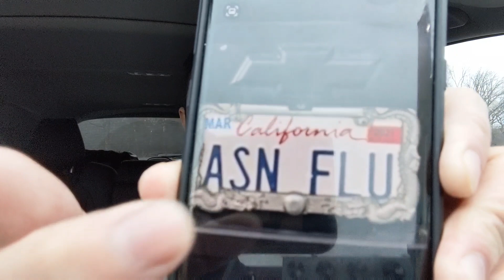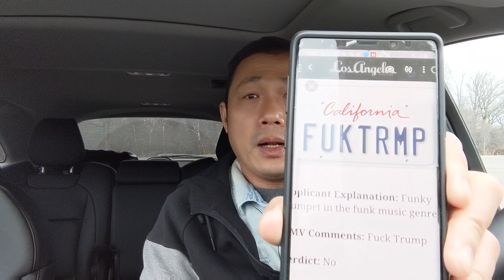cuocsongmy Cộng Đồng Á Châu Ở Cali Ph.ẩn N.ộ Khi Thấy Điều Này...?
Dat nguyen hôm nay chia sẻ cộng đồng á châu ph.ẩn n.ộ khi thấy điều này...?